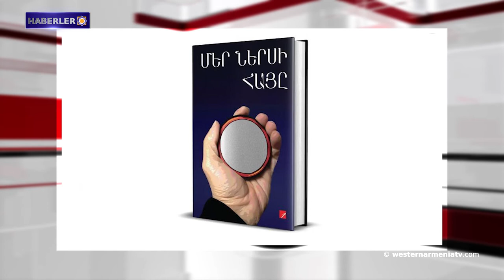Hrant Dink'in anısına adanmış bir derleme eser yayınlandı․Haberler 15.07.2021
1- Batı Ermenistan’daki Van’ın Berkri bölgesinde yağışlar sele neden oldu.
2- Yenilikçi teknolojinin merkezinde Batı Ermenice.
3- Diran Lokmagözyan: Azerbaycan ve Türkiye'nin herhangi bir hamlesine tepkimiz tam bir sessizlik.
4- Kalkedon-Kadıköy’ün demokratik güçleri Ermeni kilisesine yapılan saldırıyı protesto etti.
5- Taliban, Türk askerlerinin Afganistan'dan çekilmemesi halinde Ankara'yı ciddi bir şekilde tehdit etti.
6- Hrant Dink'in anısına adanmış bir derleme eser yayınlandı.
7- 2021 yılının “Aurora” ödül töreni Venedik'te gerçekleşecek.